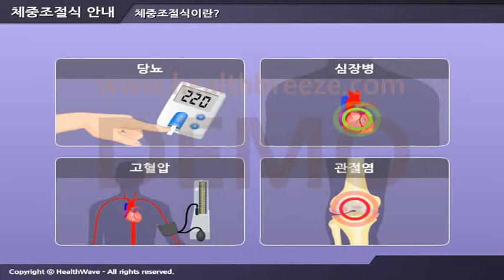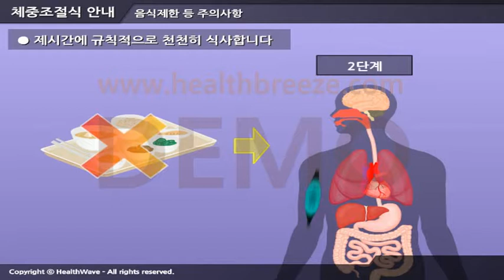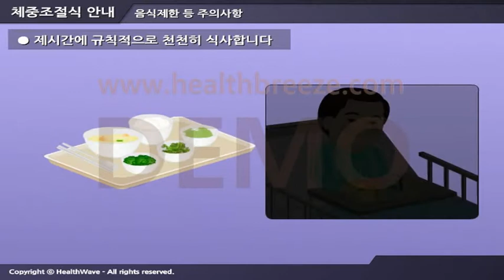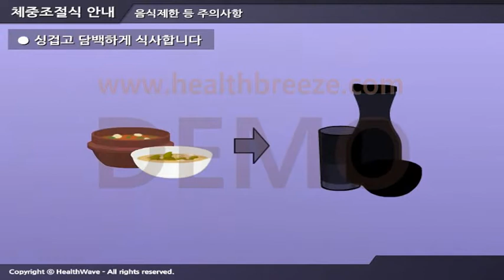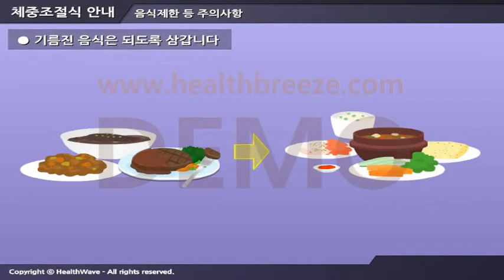[시연용] h0023aako 체중조절식 안내